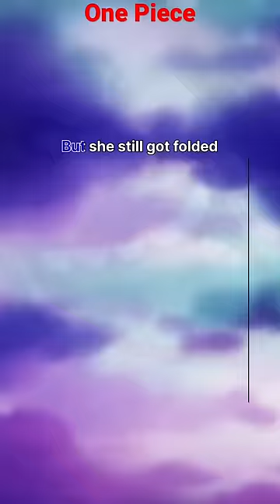The Greatest Tank In One Piece